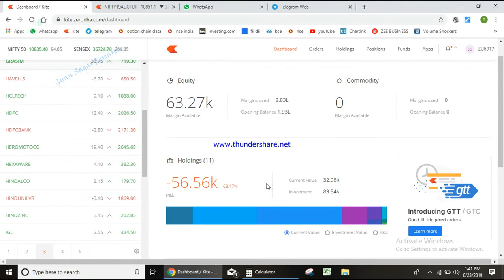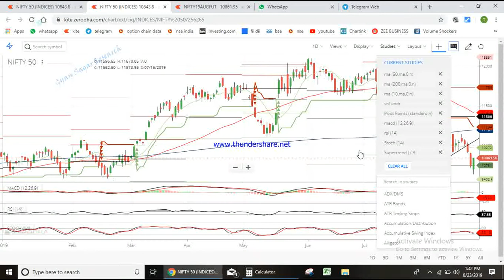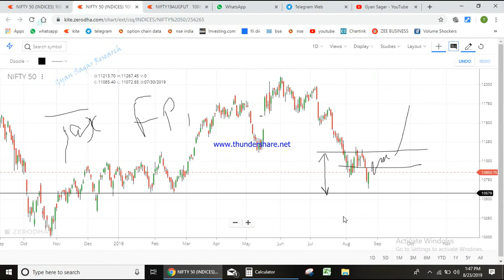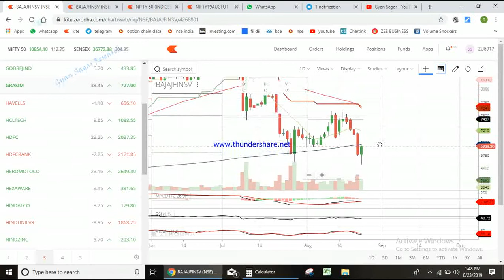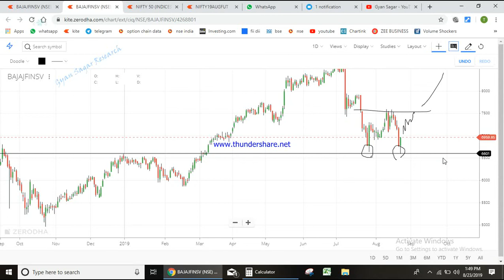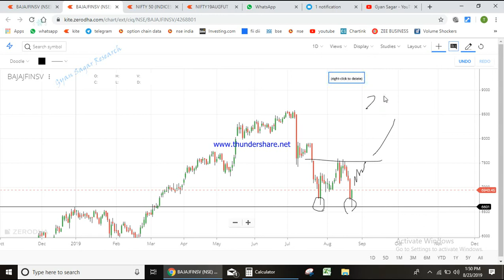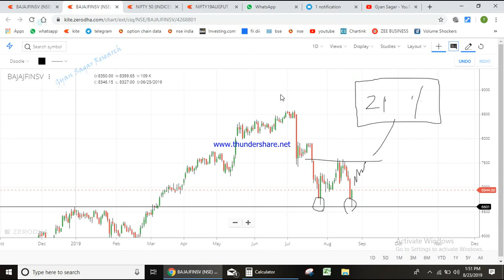BAJAJ FINSERVE READY TO FLY